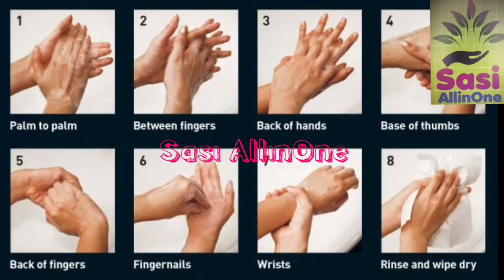Lady Youtubers Handwash Challenge | Stay at home StaySafe | Youtubers Creativity In TeluguI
Lady Youtubers Handwash Challenge ,
Stay at home StaySafe ,

Youtubers Creativity In Telugu ,

About My Channel Smart SatyaSri

My Channel Smart SatyaSri Includes Number Of Category Videos .

Some contents are used for educational purpose under Fair use.Copyright Disclaimer under section 107 of the copyright act of 1976,Allowance is made for "Fair Use" For purposes such as criticism,comment,news reporting,teaching,scholarship and Reaserch.fair use is a use permitted by copyright statute that might otherwise be infringing.Non-profit,educational or personal use tips the balance in favor of fair use.The information provided in this channel videos is for general purpose only not to be considered as professional videos .

Copyrights:

All Copyrights Reserved by Smart SatyaSri.

If You Find Any Images, Music Clip Arts, Short Clips / Videos and more that or claimed by you please contact me via email from my channel about section & will take necessary or any action .